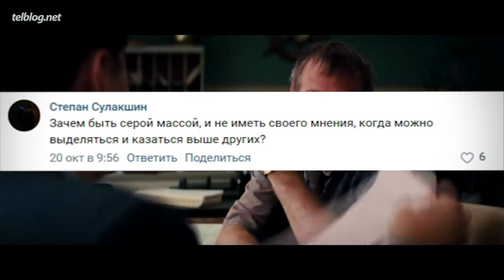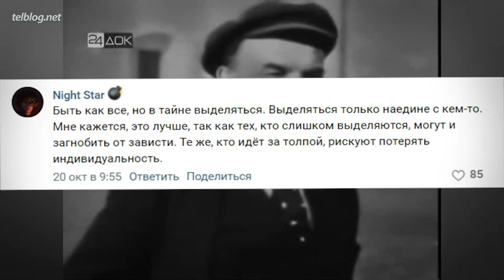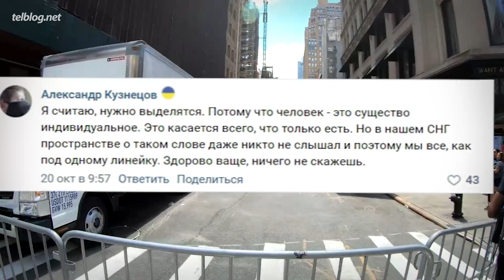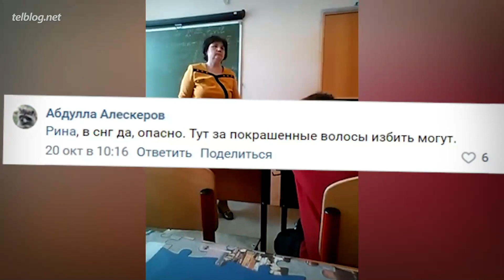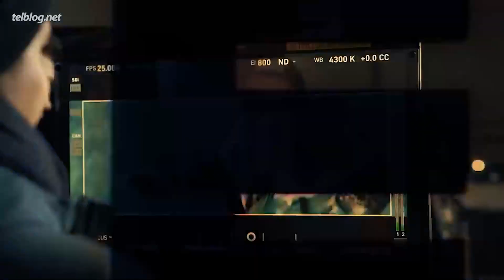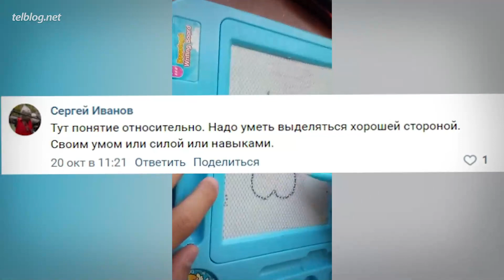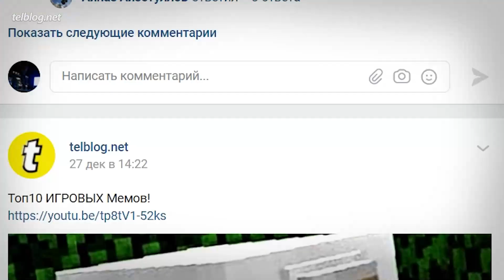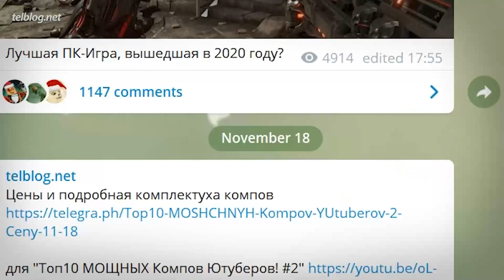ВЫДЕЛЯТЬСЯ vs БЫТЬ КАК ВСЕ